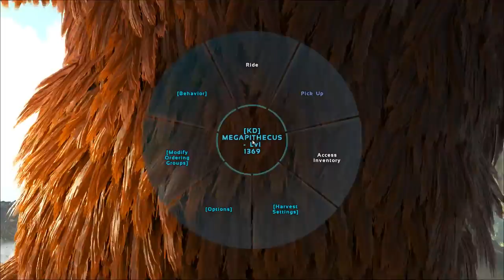ARK: SURVIVAL EVOLVED - MASTER MANTICORE TAME !!! E45 (MODDED ARK EXTINCTION CORE)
Ark Survival Evolved Extinction Core Master Manticore Taming New Update New Dino Tek Alpha Tame Tamed DodoRexy Baby Mod Modded Let's Play

●Today:

-Continue our lets play adventures on the newest Pooping Evolved Season playing Extinction Core & Mythical Creatures on the Center Map !!!
-Continue Hunting for dinos & Creatures to use against the Alpha Bosses in the Hard Boss Arena !!!
-Breed & hatch a new set of Alpha Direbears & DodoRexy Eggs for babies (Females at last) !!!
-Go out hunting for only the very highest level Manticore !!!
-Masterfully tame a super high level Manticore with a Primal 1170 Armor Saddle !!!
-Have fun testing out our new lvl 1000+ Manticore !!!
-Tame new Alpha Tribesman & Name after a subscriber from the comments !!!
Each episode I will choose one person at random, Good luck ;)